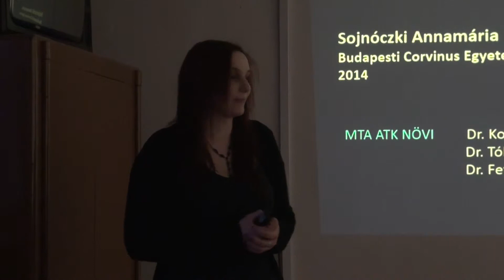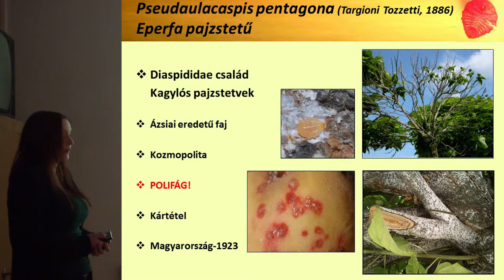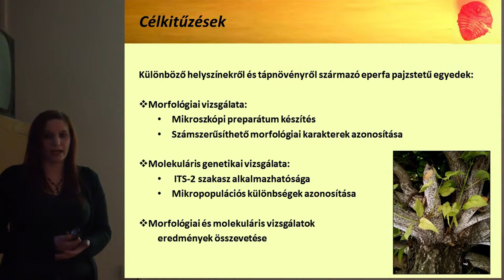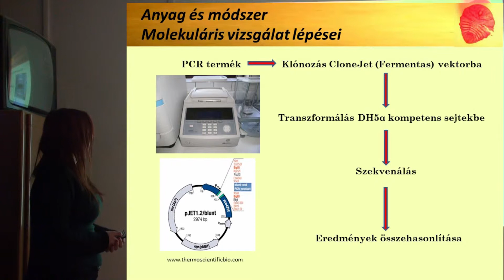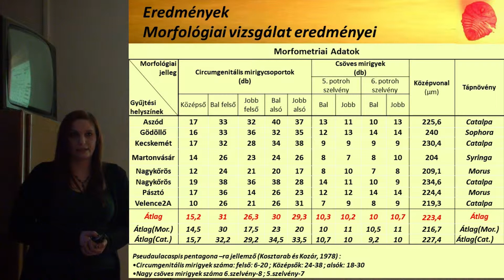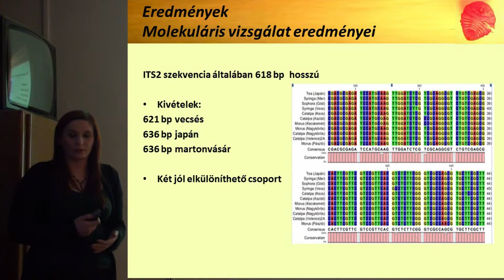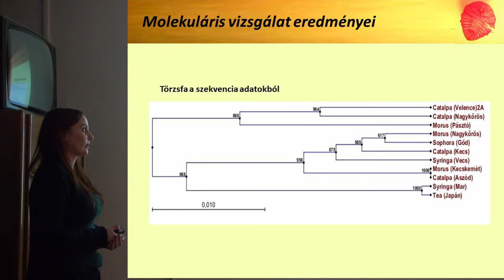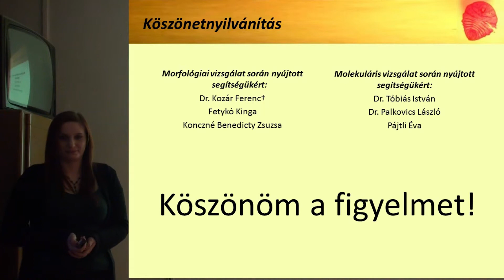Sojnóczki Annamária morfológiai és molekuláris összehasonlító vizsgálata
A városi dísznövényeken előforduló Pseudaulacaspis pentagona (Homoptera: Diaspididae) morfológiai és molekuláris összehasonlító vizsgálata.